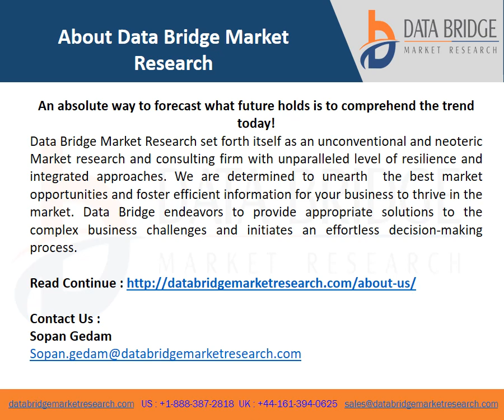Bone Healing Implants